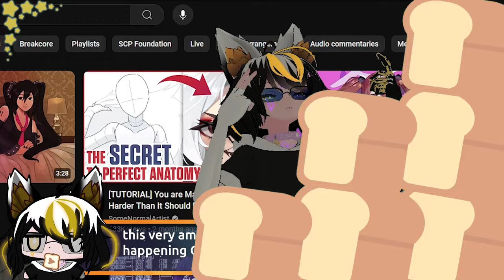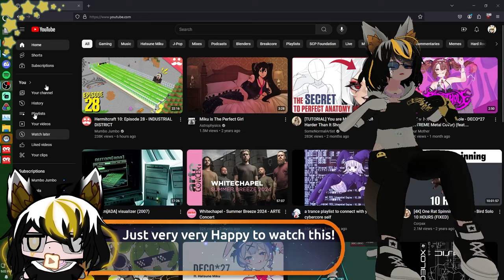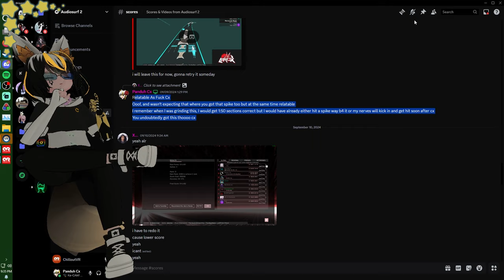This guy is INSANE!!!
huh, I provided more commentary then the average sniperwolf video and I didnt even say a word

Dinosuar Costume ➤